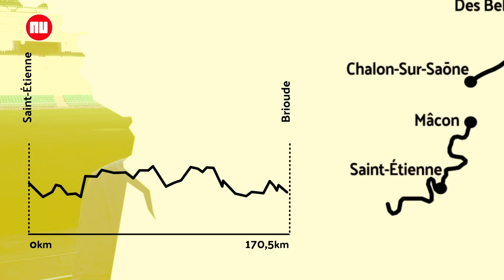Tour dag 9: 'Dubbel vuurwerk voor de Fransen' | NU.nl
De negende etappe van de Ronde van Frankrijk zondag lijkt op papier iets minder zwaar te worden dan zaterdag. NUsport verslaggevers Mark Leene en Daan de Ridder blikken vanuit Saint-Étienne vooruit.